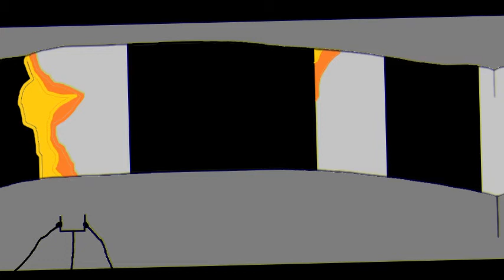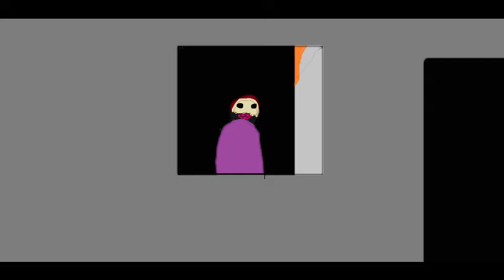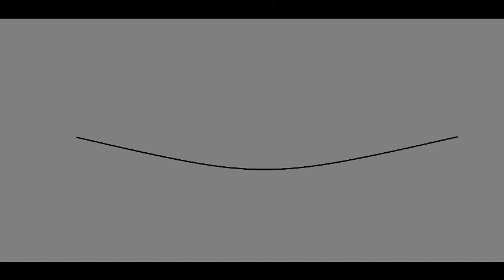black stains takeover episode 4